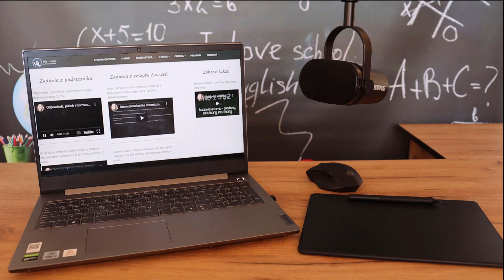Jeden z kątów trójkąta równoramiennego ma miarę 100°. Jakie są miary pozostałych kątów tego trójkąta